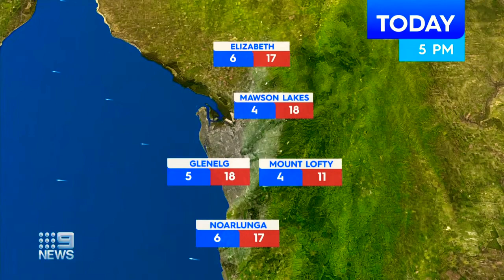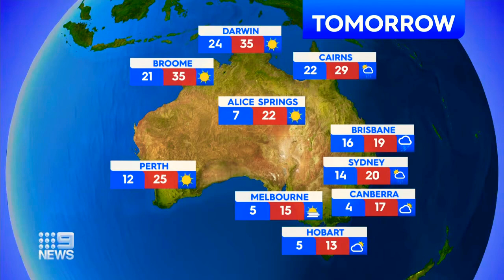9News Adelaide - Weather and Closer, Friday May 20th 2022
With Brenton Ragless (News), Chris Kohler (Finance), Tom Rehn (Sport) and Chelsea Carey (Weather from Henley Beach)